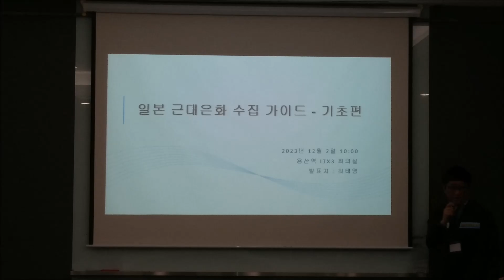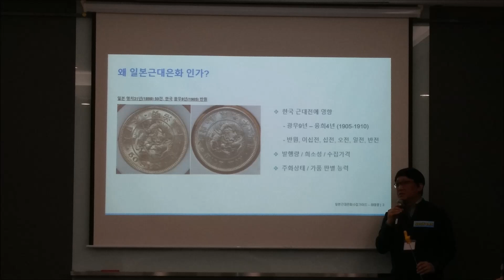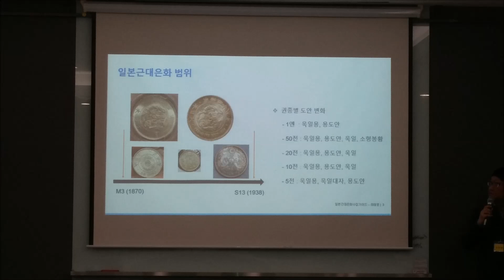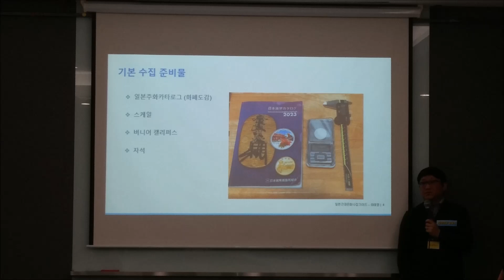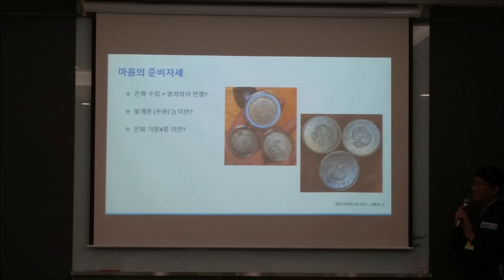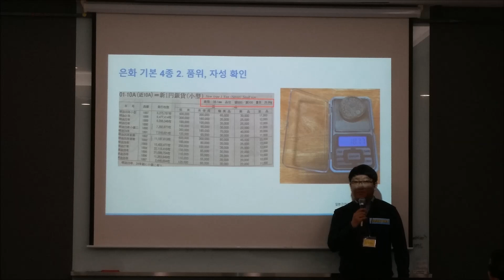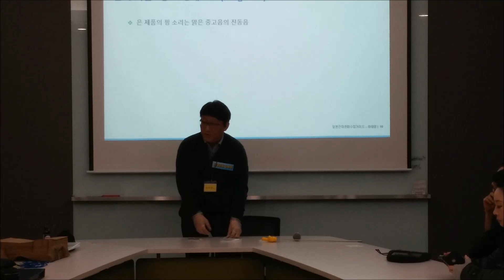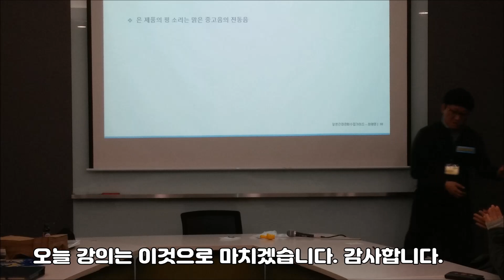화폐수집 ( 213회) : 근대 은화의 수집 노하우 - 최태영님 오프라인 강의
# 타임머신의 클래스101 온라인 강의는 아래 링크 클릭하시기 바랍니다.

# 타임머신의 다양한  굿즈 신상품 출시  ( 타임머신 굿즈샵 )
클릭 하시거나  또는 유튜브 타임머신 메인채널에 들어오셔서  우측상단의
 스토어 코너를 클릭하시면 다양한 굿즈상품을 보시고 구입하실 수 있습니다.

타임머신의 수집세계 네이버 신규까페 개설 ( 하단 링크 클릭 )

안녕하세요? 화폐수집 경력 23년차에 접어드는  현역 콜랙터 타임머신 입니다.
현재 전문 채널인 [ 타임머신의 수집세계 ] 채널을 운영하고 있습니다.

"수집은 역사의 훼손에 맞서온 유일한 무기라고 합니다 "
수집가들의 수집활동을 통해서  인류의 모든 문화발자취를 후손들에게 계승할수있는
수호자 역활이 바로 수집가분들 이오니 우리모두 자부심을 갖고 즐거운 수집활동 되시기 바랍니다.

Time machine's various new goods are released (Time machine goods shop)
Click on it, or go to the main channel of the YouTube time machine, and click on the top right
Click on the store corner to view and purchase a variety of goods.

Time Machine Collection World Naver New Cafe opened (click on the link below)

Hello, I'm an active collector time machine who has 23 years of experience in collecting money.
We are currently running a specialized channel called [Time Machine Collection World].

"Collection is the only weapon that has fought against the damage of history "
Through collectors' collection activities, we can inherit all the cultural footprints of mankind to future generations
The guardians are the collectors, so I hope we all take pride in our collection activities and have fun.